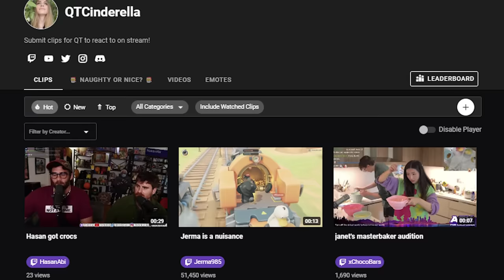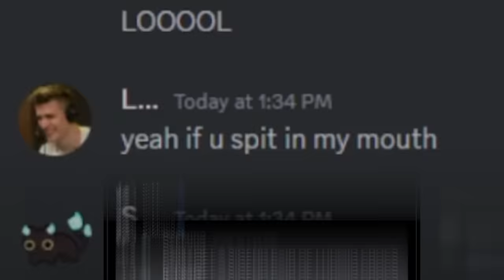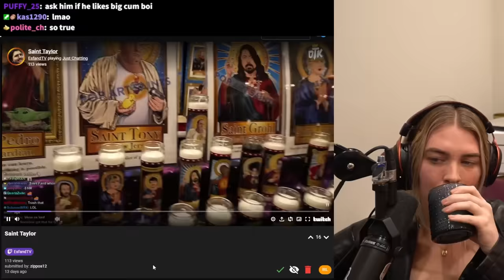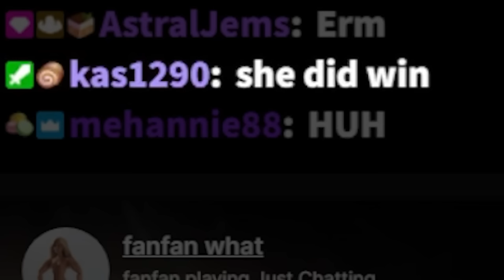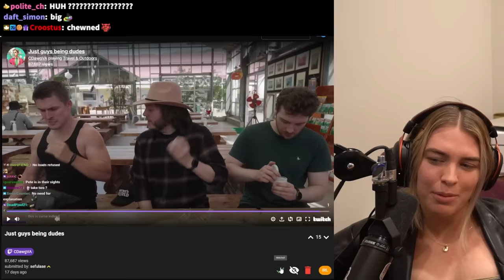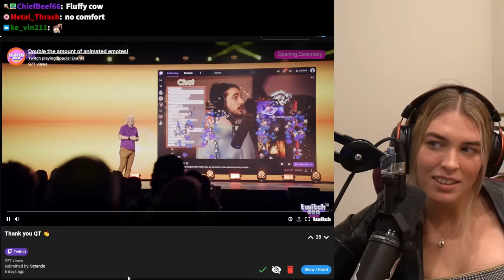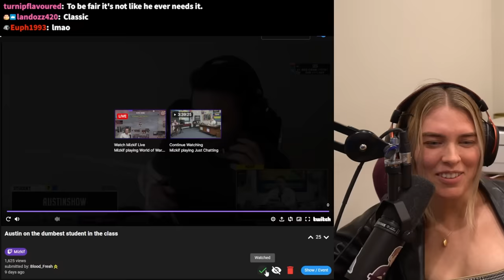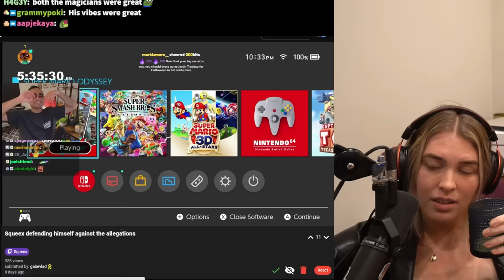HELLO???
Submit clips for me to react to!